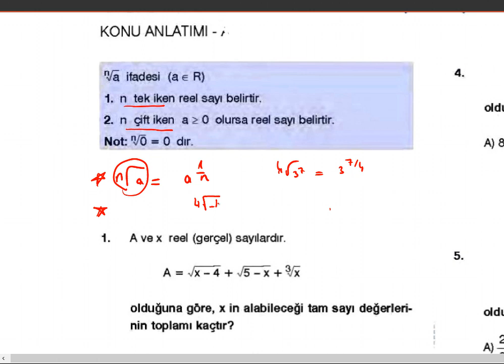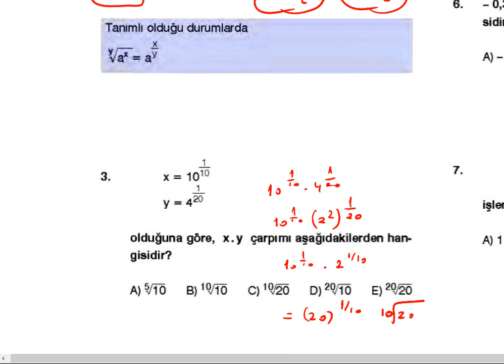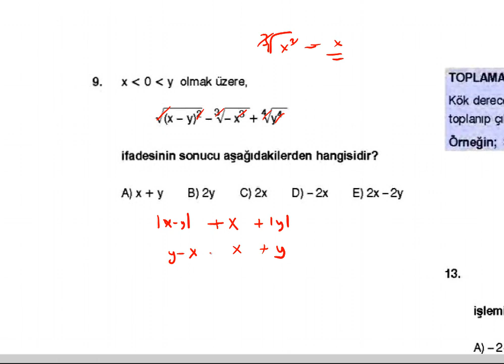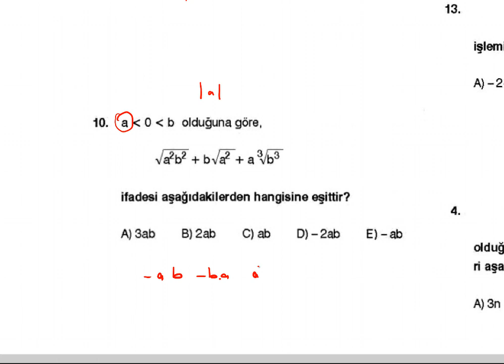KÖKLÜ SAYILAR-1(orta düzey) (pdf açıklamada)